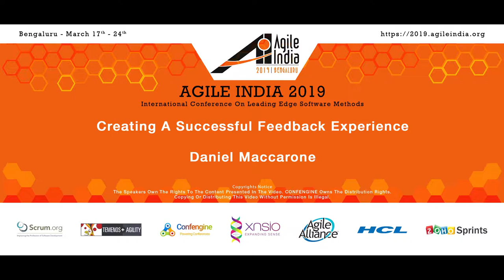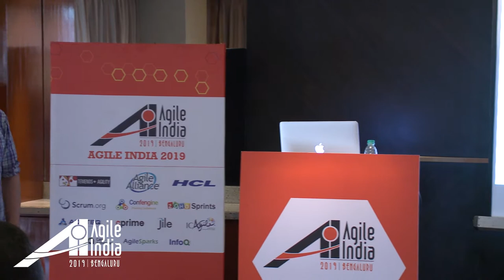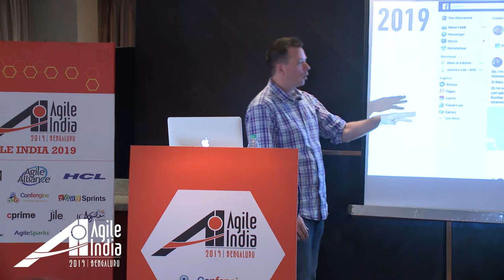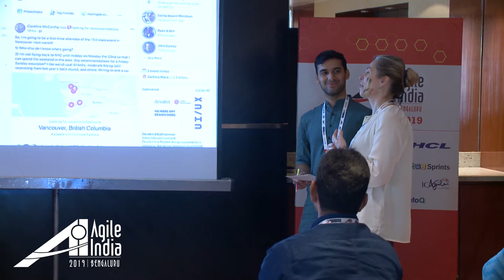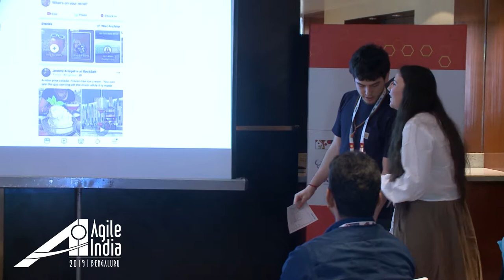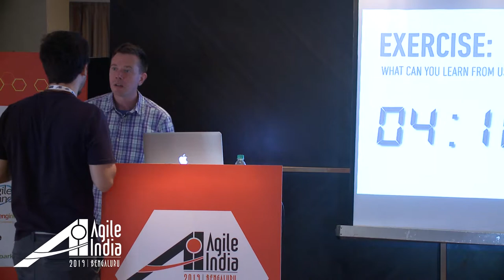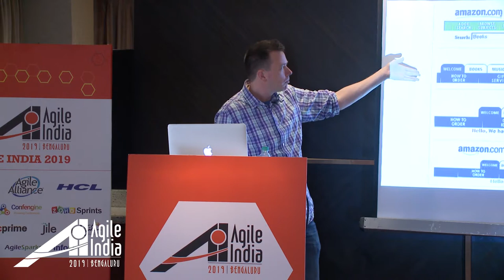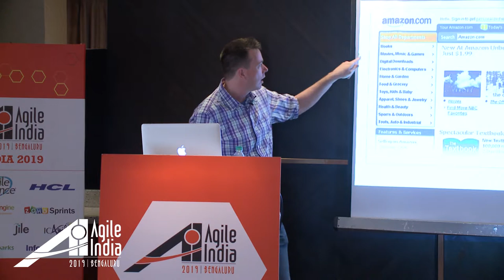Creating a Successful Feedback Experience by Daniel Maccarone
Throughout every step of any project, we are asked to give or receive feedback. Is this on brand? Does this capture the experience or problem we’re trying to solve? How complicated is this? How do we feel about the way a design looks? Whether we’re discussing this with our internal team, other departments at our company, our clients, our bosses or our peers, the art of giving actionable, useful, contextual and valid feedback is one often lost on all sides.

The challenge with feedback doesn’t end with giving it. Receiving it can be challenging. As people in a creative field, we are setting ourselves up for criticism of our work (and feedback can certainly feel overly critical) every single day. Whether it’s a casual white boarding or brainstorming session to presenting “final” comps to the most important stakeholder, we need to be ready to address whatever reaction people come back with.

The bookends of the feedback experience present separate but very real challenges. They are often challenges that we are never taught to handle - or at least maybe not handle as well as we should.

Over the course of this workshop, we will explore why this is so difficult, the common mistakes on both sides, ways to elicit great feedback and some best practices in turning even the worst feedback into a productive conversation. If anything needs to fit more into a conversation around user experience, around agile, and, indeed, around product, in general, it’s how to keep things moving forward with a truly successful feedback loop.

This workshop will include interactive activities and require participants to give on-the-fly feedback based on the best practices discussed over each part of the presentation.